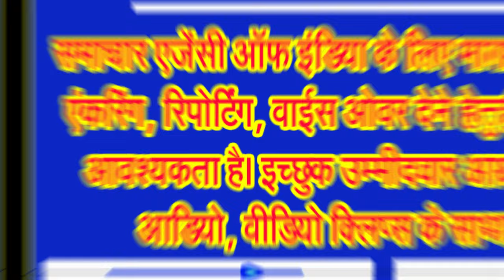सिवनी जिले में गौवंश के आधा सैकड़ा शव मिले, जमकर गरजे विधायक दिनेश राय व पूर्व विधायक राकेश पाल सिंह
केवलारी विधायक रजनीश हरवंश सिंह, लखनादौन विधायक योगेंद्र सिंह का मौन लोग मान रहे आश्चर्यजनक!